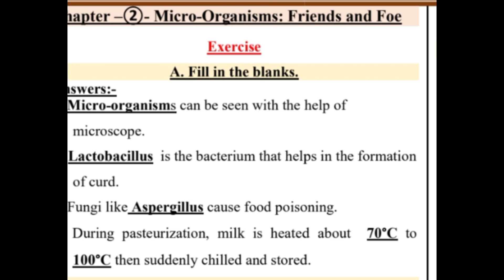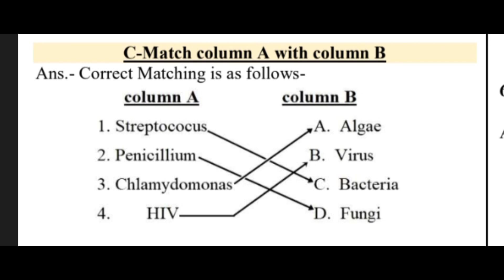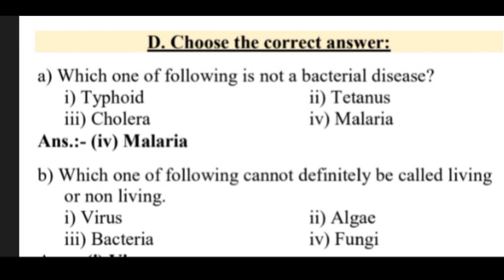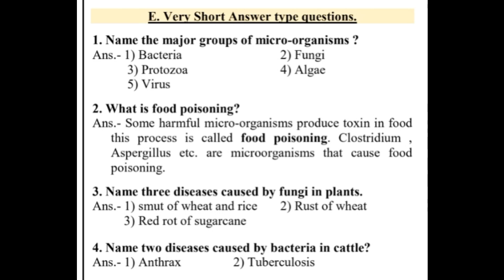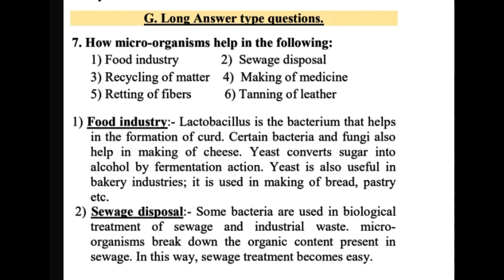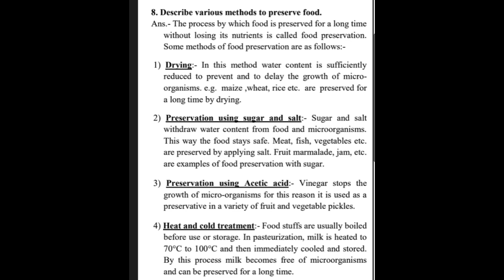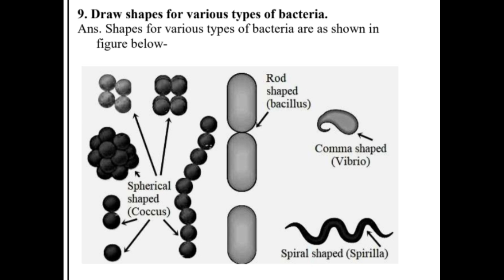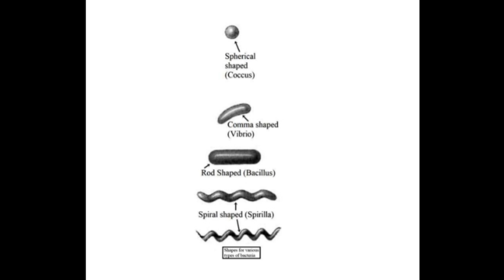Ch 2 science class 8 PSEB (new book)english